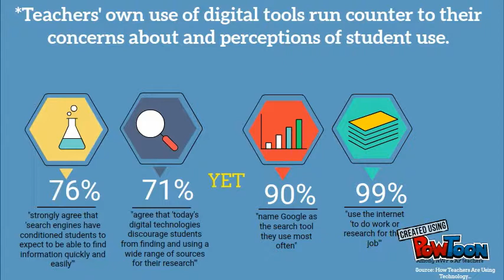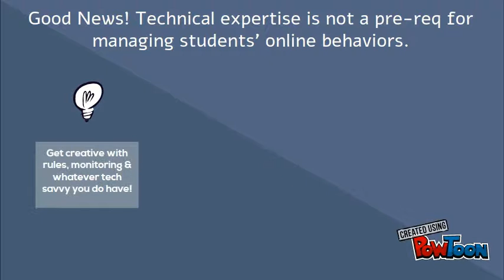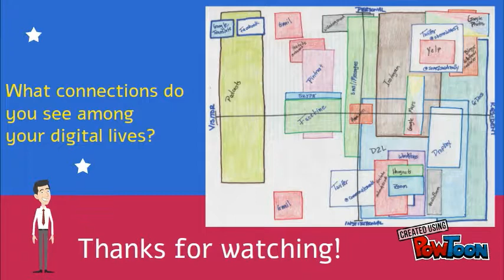Teachers and ICT-Personal v. Professional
An infographic summary of some research on how teachers use technology in their homes and in their classrooms.-- Created using PowToon -- Free sign up -- Create animated videos and animated presentations for free.  PowToon is a free tool that allows you to develop cool animated clips and animated presentations for your website, office meeting, sales pitch, nonprofit fundraiser, product launch, video resume, or anything else you could use an animated explainer video. PowToon's animation templates help you create animated presentations and animated explainer videos from scratch.  Anyone can produce awesome animations quickly with PowToon, without the cost or hassle other professional animation services require.